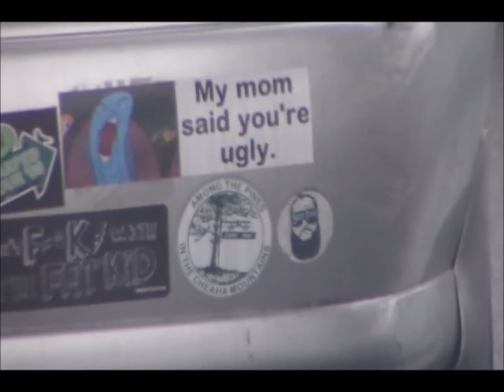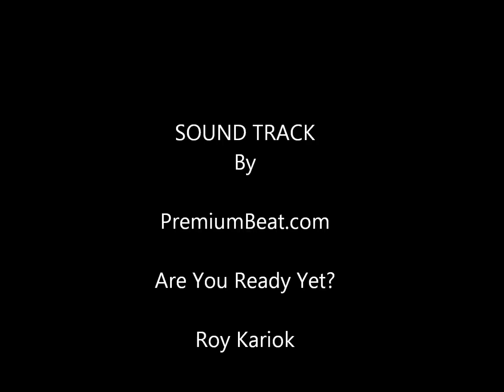MY REALITY JEEP LIFE E43 Vermont Jeepgirl Roadtrip ro CSE Offroad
We battle snow, freezing rain, fog. amd icy roads to piclk a 4.0 engine, and visit CSE OFFROAD